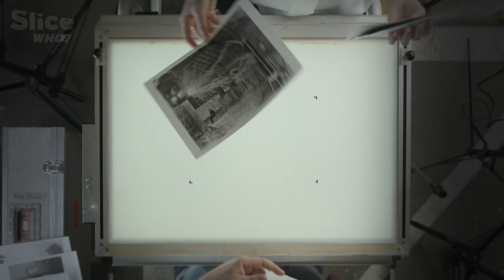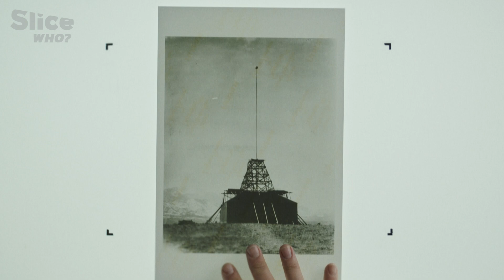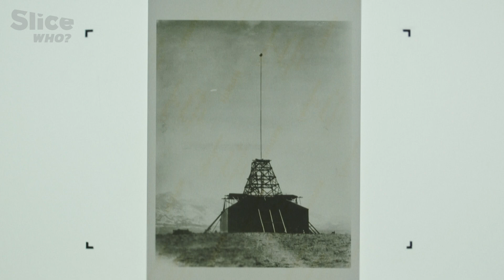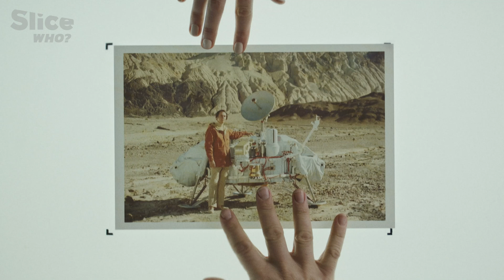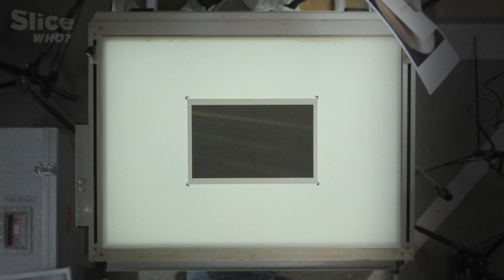Nikola Tesla & Carl Sagan: The Lonely Visionary and the Voice of the Cosmos | SLICE WHO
In this episode, a single photo captures the worlds of two legendary scientists: Nikola Tesla, the lone genius, a visionary haunted by his inventions, and Carl Sagan, the beloved astronomer whose voice reached millions. One photo tells a story of obsession and solitude; the other, of curiosity shared with the masses. Through these images, we see the stark contrast between two brilliant minds—one isolated in his thoughts, the other embracing the world. As the images unfold, Tesla’s intense solitude and Sagan’s cosmic outreach paint a picture of science driven by vastly different hearts and destinies.

Documentary: Story of a Photo – Ep: Pale Blue Dot – Sagan’s Dream and Ep: Nikola Tesla - Lonesome genius
Directed by : Rasmus Åkerblom
Production : Nordic Eye Production

Curious about everything, an expert in nothing?

Accessible anytime, anywhere, SLICE is your weekly dose of short documentaries. A slice of history, science, ecology or architecture, to discover amusing anecdotes, inventions, unusual stories, bizarre, entertaining and instructive.